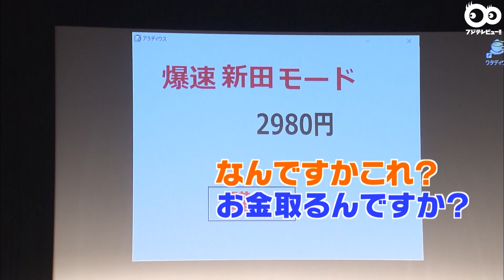新田真剣佑「遠くでチュンチュンしたい」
新田真剣佑の主演映画「ブレイブ -群青戦記-」の天下人に挑戦イベントが2月18日（木）に開催され、新田、鈴木伸之（劇団EXILE）、渡邊圭祐が登壇した。

本作は、トップアスリート集団の高校生が、学校ごと突如、戦国時代へと飲み込まれてしまう歴史スペクタクル大作。

イベントでは、昨年のお笑いグランプリで優勝したお笑い芸人のマヂカルラブリー（野田クリスタル・村上）がゲストで登場。

マヂカルラブリーの野田クリスタル改め、“織田クリスタル”が制作したゲーム「天下人に挑戦‼！天下を獲って下剋上を目指せ」で腕を競った。

イベント終了後、新田、鈴木、渡邊、マヂカルラブリーの5人にフジテレビ『めざましテレビ』の藤本万梨乃アナウンサーがインタビューした。